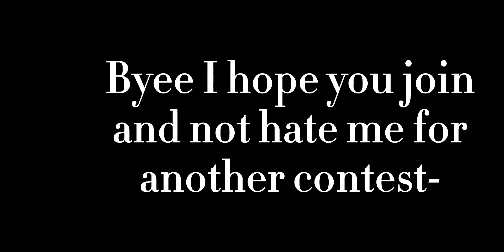Hosting a everything contest! [Cause i'm bored]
Hello!! Deadly here :) 🐆

Here are just the rules of the contest!
1.Be nice don't tell people that theres are bad!! (Including yours don't tell yours is trash)
2. Have fun!
3. Don't be angry or sad if you didn't win.